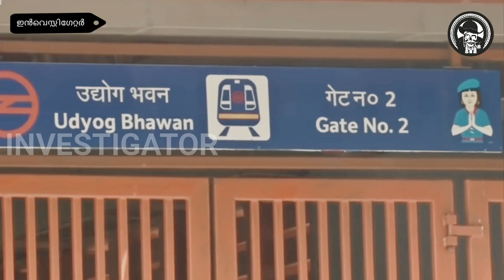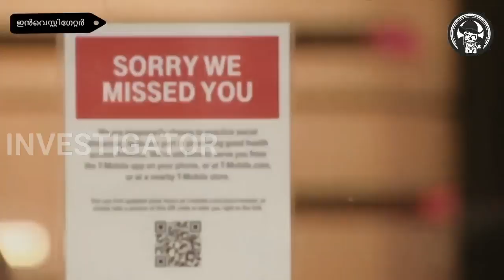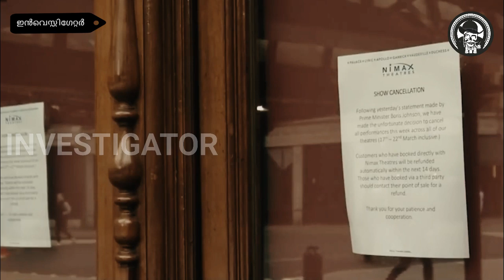WHO Advice for public | Malayalam | Coronavirus disease (COVID-19) advice for public: Myth busters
Investigator, Investigator Malayalam Presenting new video about  Coronavirus disease (COVID-19) advice for public: Myth busters. In this video we are looking WHO advice for the public.
COVID-19 virus can be transmitted in areas with hot and humid climates.
Cold weather and snow CANNOT kill the new coronavirus.
Taking a hot bath does not prevent the new coronavirus disease
The new coronavirus CANNOT be transmitted through mosquito bites.
Are hand dryers effective in killing the new coronavirus?
Can an ultraviolet disinfection lamp kill the new coronavirus?
How effective are thermal scanners in detecting people infected with the new coronavirus?
Can spraying alcohol or chlorine all over your body kill the new coronavirus?
Do vaccines against pneumonia protect you against the new coronavirus?
Can regularly rinsing your nose with saline help prevent infection with the new coronavirus?
Can eating garlic help prevent infection with the new coronavirus?
Does the new coronavirus affect older people, or are younger people also susceptible?
Are antibiotics effective in preventing and treating the new coronavirus?
Are there any specific medicines to prevent or treat the new coronavirus?